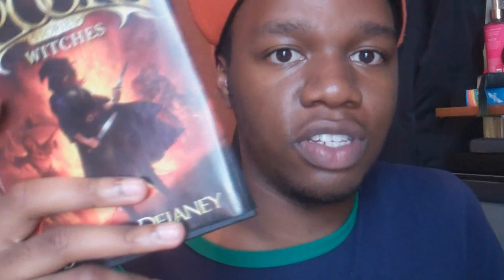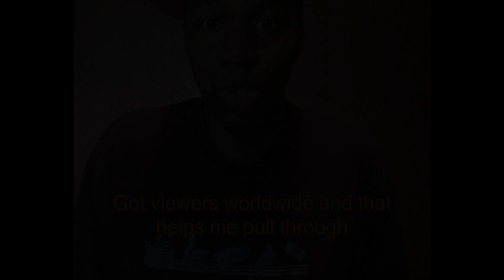My Decade on YouTube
Yes I know it's actually 11 years now, but this video was long overdue! I hope you're all keeping safe during theses uncertain times.